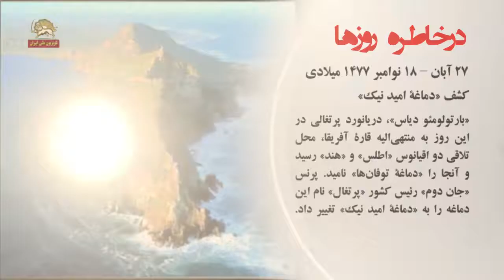در خاطره روزها تقویم تاریخ